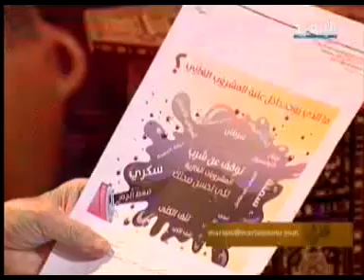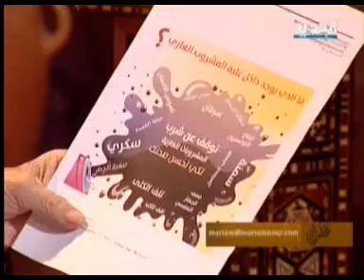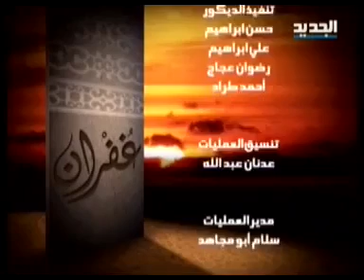مريم نور - غفران - الحلقة [ 557 ]